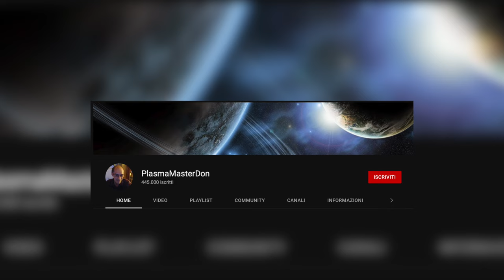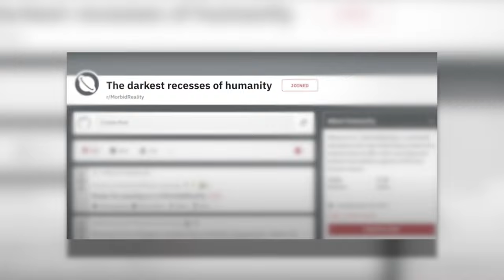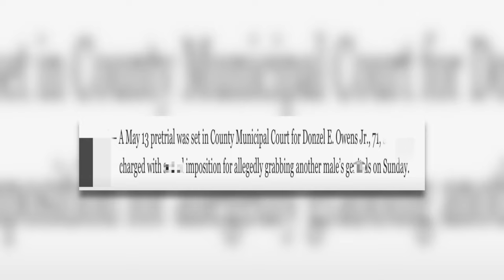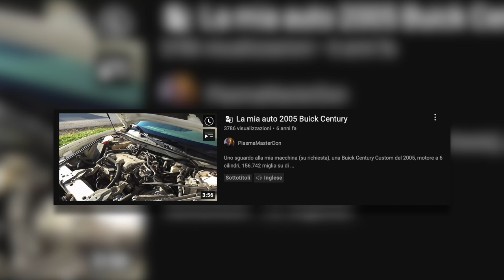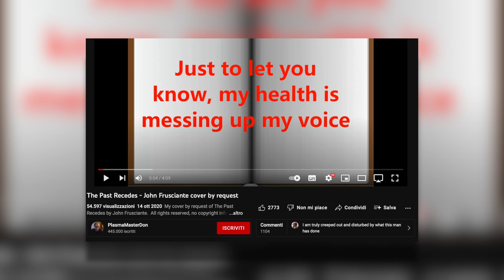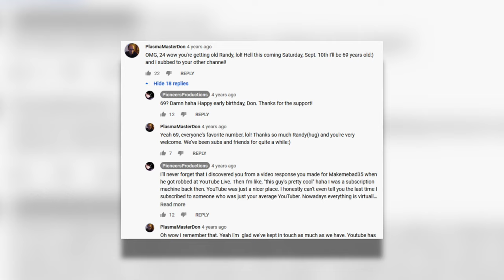Plasma Master Don - Il Male Nascosto su YouTube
Purtroppo il detto "l'apparenza inganna" non è solo un detto. Talvolta il male si nasconde dietro volti insospettabili.